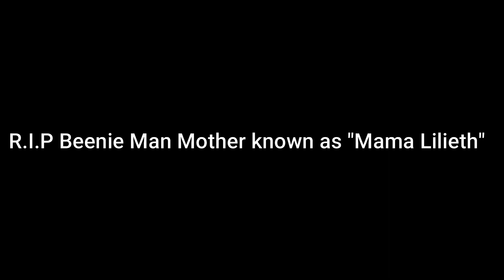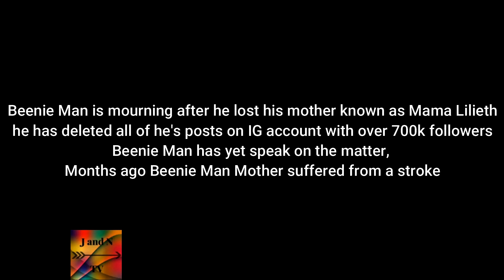BEENIE MAN MOTHER PASSED AWAY TODAY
Thanks for checking out J and N TV!